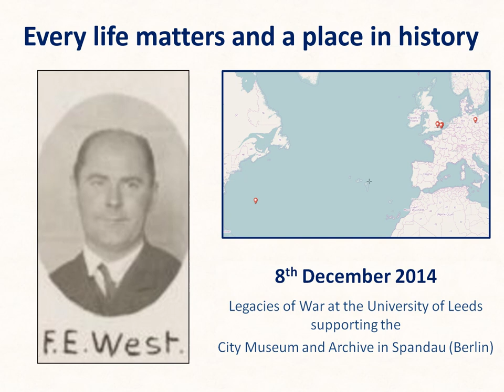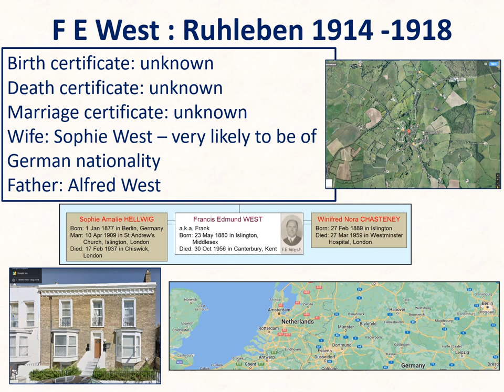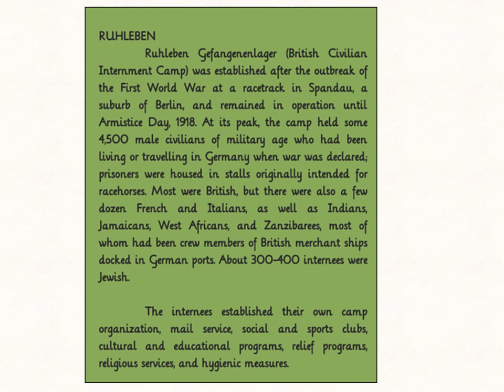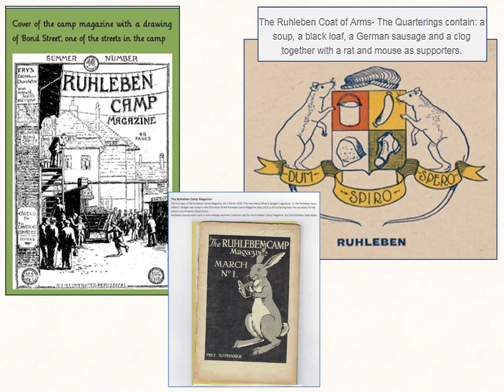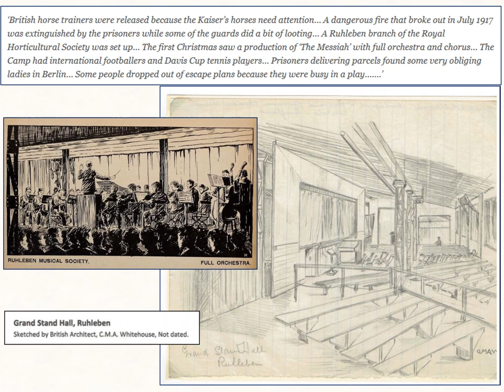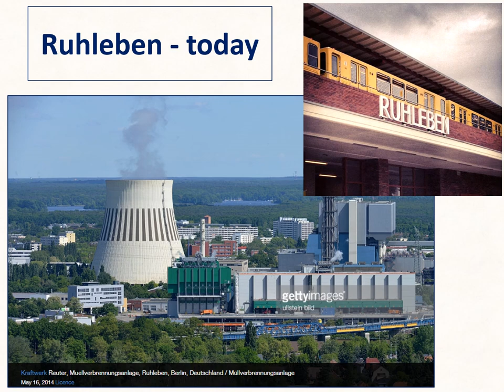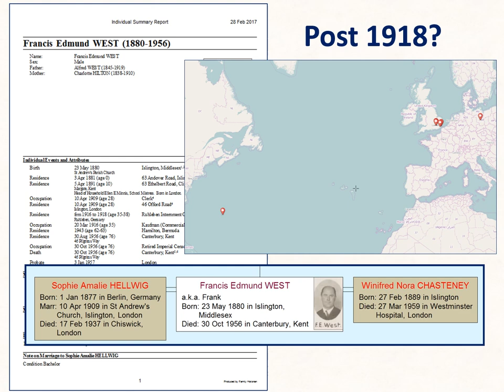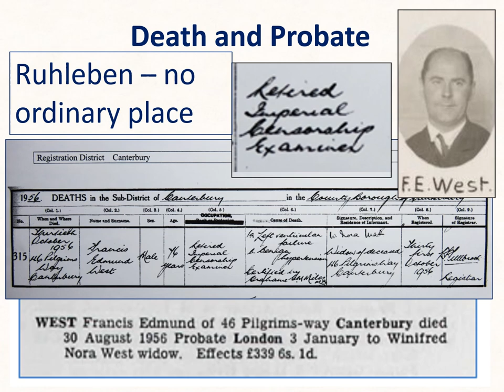Ruhleben and F E West - non-military aspect of the First and Second World Wars - Jackie Depelle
Discover why researching every life matters - a cold start piece of family history research develops into a place study, putting people into the context of their life-time.